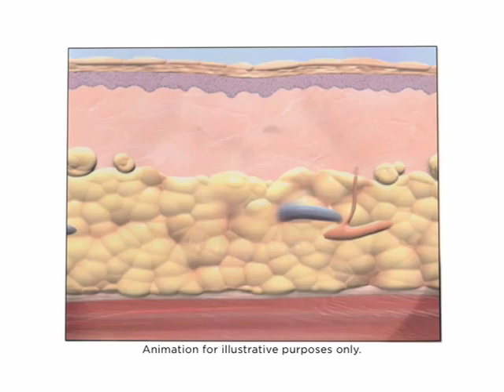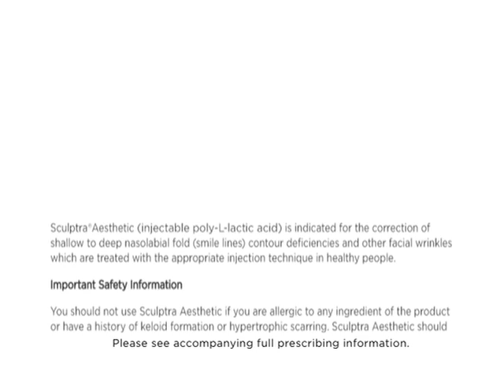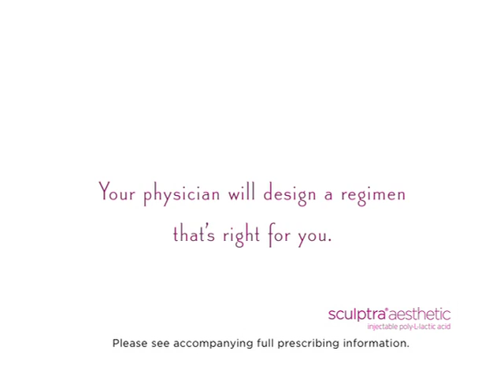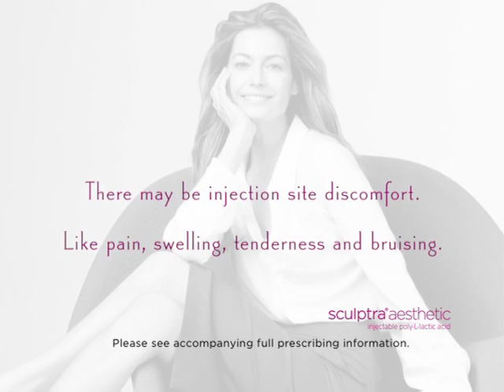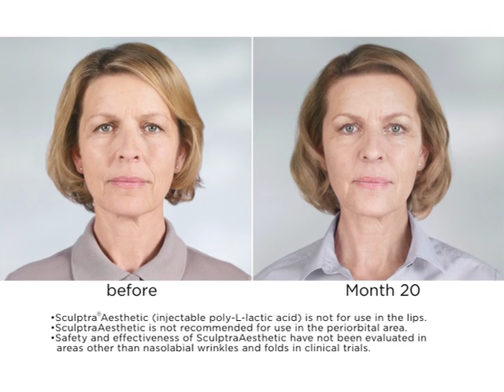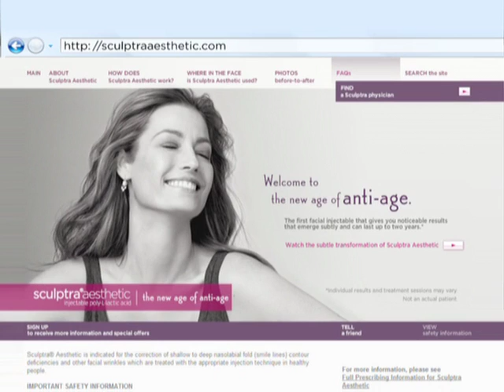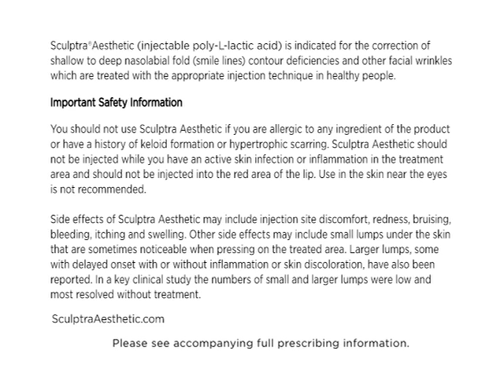THE NEW AGE OF ANTI AGE